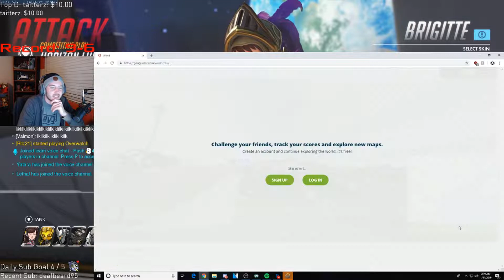AceOFSpades - TOP 500 LUNAR COLONY [ WINSTON & ORISA ] GAMEPLAY REVIEW